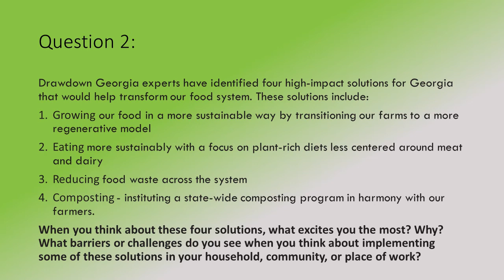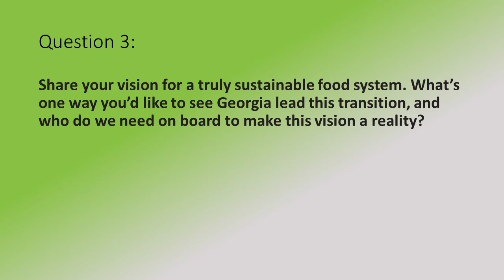Virtual Civic Dinner - Food & Agriculture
On December 7, 2020, Sustainable Newton hosted a virtual civic dinner as part of the Drawdown Georgia Civic Dinners series.  Our discussion was focused on Food & Agriculture solutions for carbon reduction to address Climate Change.  We were joined by farmers from four of our local farms in/near Newton County, who shared their insights with us.